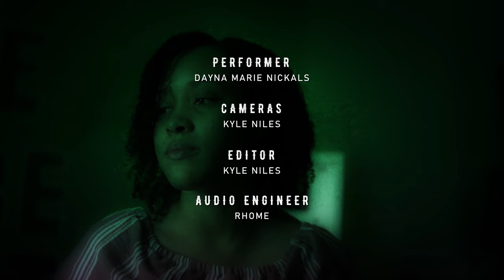The Vibe Station 🇻🇨 | Dayna Marie Nichols - Somewhere Over The Rainbow (Cover)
Welcome to The Vibe Station A series of performances from local talents in St. Vincent and the Grenadines 🇻🇨.

Performer: Dayna Marie Nichols
Audio Engineer: Rhome
Cameras: Kyle Niles
Editor: Kyle Niles

Song: Somewhere Over The Rainbow